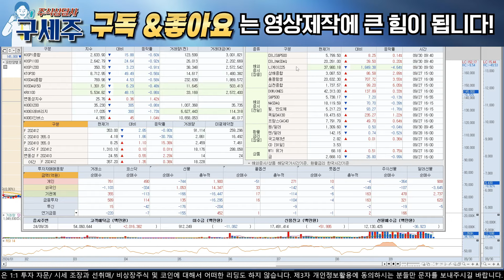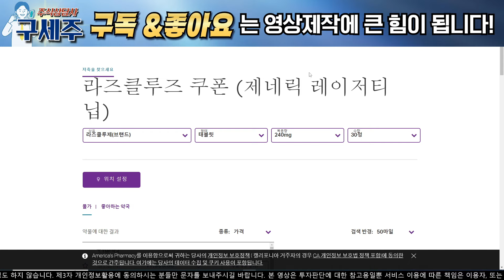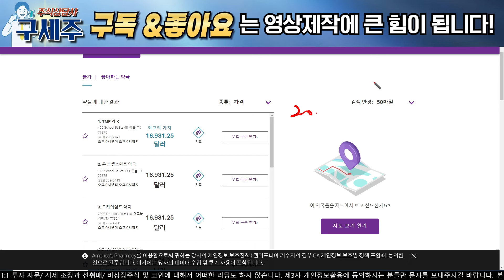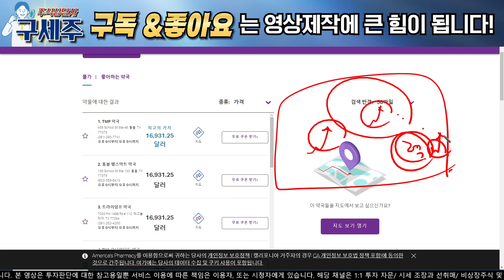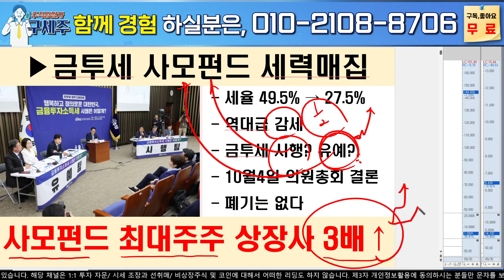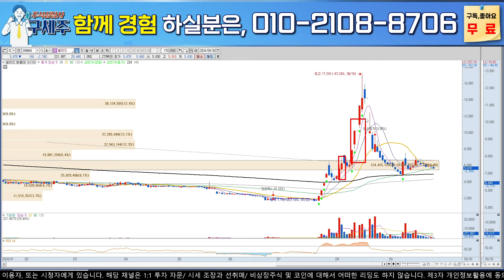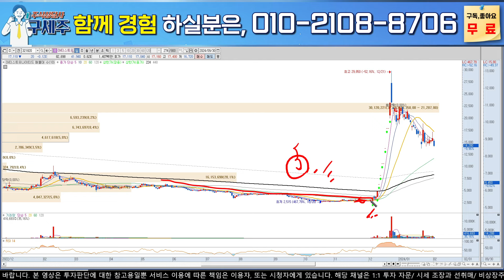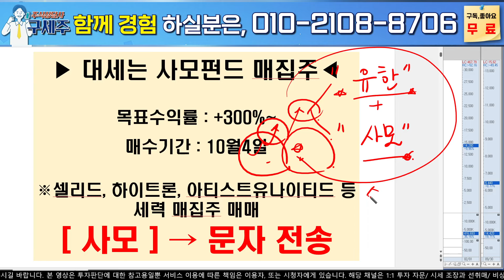[유한양행 주가 전망]렉라자 미국약가 공개!! 역대 최고가!! 매출 2배이상 목표가 줄줄이 상향조정!! 꼭시청#유한양행목표가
'참여' 문자주시면 무료 소통방 입장 도와 드리겠습니다 :)